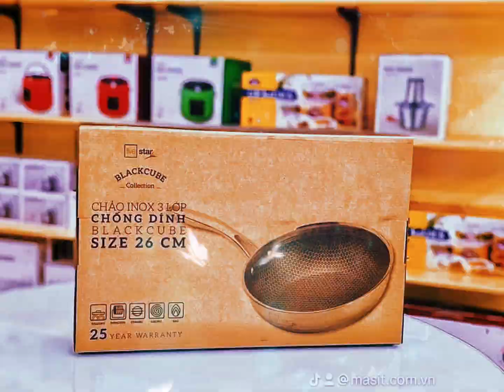ngày 10 tháng 7, 2023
🍳🫕 ❣️ ❣️ CHẢO_BLACK_CUBE của FIVE STAR

👉 👉 CHẢO_CHỐNG_DÍNH_SIÊU_BỀN BLACK CUBE của FIVE STAR, made in VN!

Bên em về chảo tổ ong black cube vốn làm điên đảo các chị em Yêu Bếp, vì vẻ đẹp sang chảnh khó cưỡng, khả năng chống xước siêu đỉnh. Công nghệ vân tổ ong làm dòng black cube luôn cực kỳ đắt đỏ. Vậy nên FiveStar cho ra mắt dòng chảo này làm bao chị em mê tít, chảo siêu đẹp mà giá cực hợp lý ạ!
👉 Size 16cm, 20cm, 22cm, 24cm, 26cm, 28cm.

🍀 Chiếc chảo này cực kỳ phù hợp để chiên ngập dầu, nấu kho quẹt, size to hơn thì để rang xào thoải mái. Đây là dạng chống dính khoan khắc, xen kẽ giữa inox và chống dính. Lớp chống dính chìm xuống, phần inox nổi lên. Nên khi dùng xẻng kim loại để lật, đảo thì không ảnh hưởng đến chống dính. Không bị bong tróc chống dính ạ!
🍀 Phần đáy chảo là kiểu đáy đúc liền khối, cực dễ vệ sinh, bắt từ nhanh và giữ nhiệt lâu ạ.
Chảo kết hợp thêm vung nữa thì dùng để om, kho cũng cực phê nhé các chị

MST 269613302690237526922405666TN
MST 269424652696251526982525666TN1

☘️ MASIT HOMEWARE 🍀
☎Hot line: 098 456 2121/ 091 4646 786
🏡 Adress: Gemek 2 - An Khánh - Hoài Đức - Hà Nội